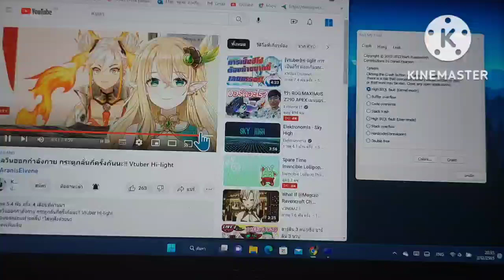Windows 11 Insider Preview Has Gsod